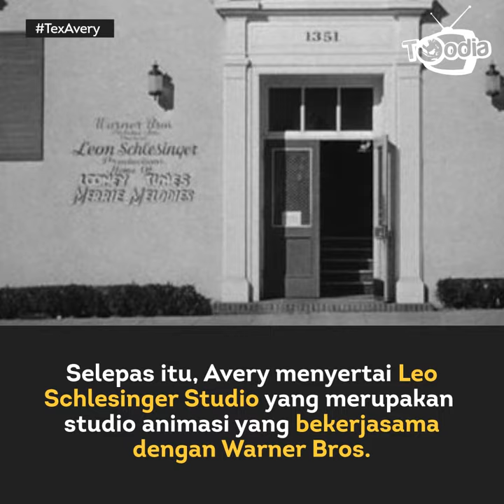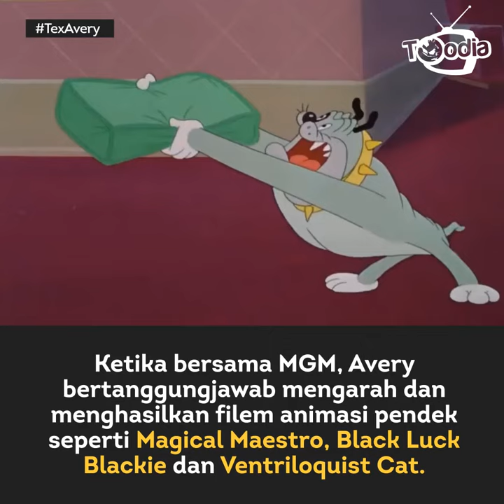Siapa Itu Tex Avery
Sebagai pelopor animasi kartun ketika era emas Hollywood, Tex Avery adalah individu terkenal yang bertanggungjawab mencipta siri Looney Tunes dan Merrie Melodies dengan wataknya seperti Bugs Bunny, Daffy Duck, Porky Pig dan Tweety Bird.